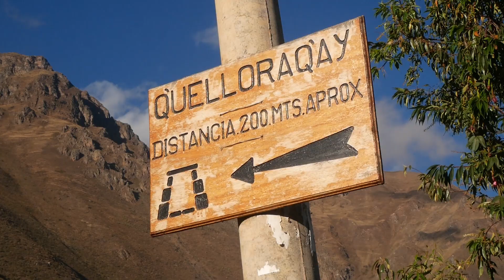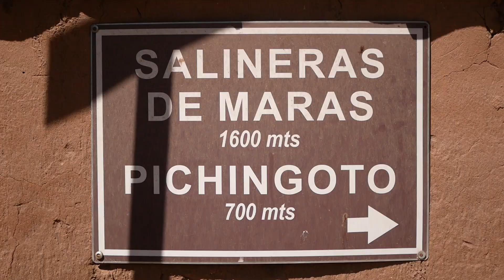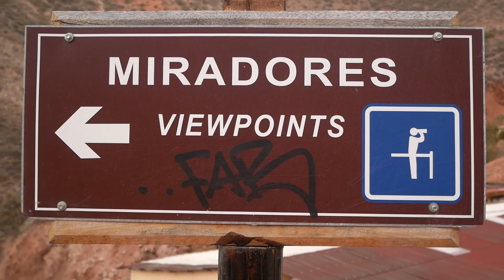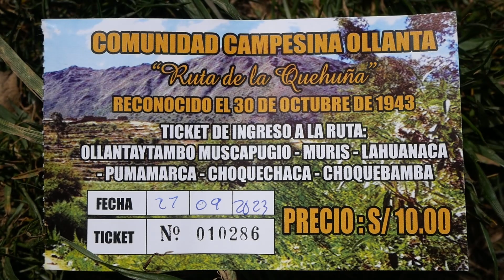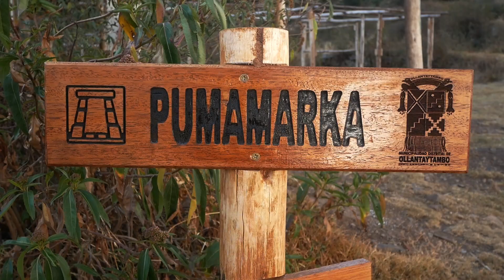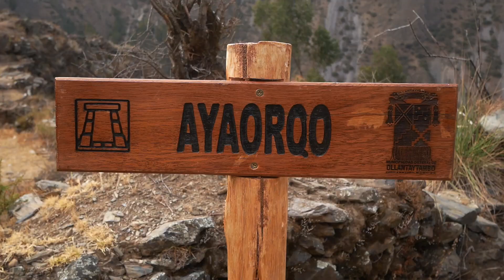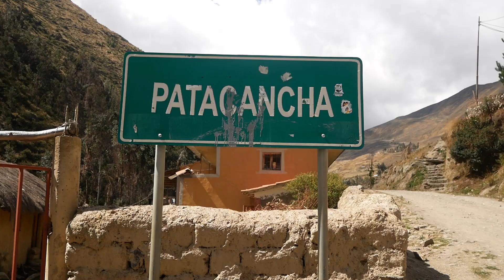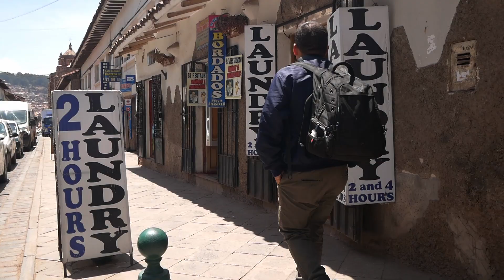Peru. Ollantaytambo • Salineras de Maras • Cusco. Backpacking. Road trips. City tours.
City tours, excursions, street food and markets. Stadtbesichtigungen, Ausflüge, Straßenessen und Märkte.
00:00 Ollantaytambo
05:39 Salineras de Maras
09:30 Moray
11:39 Ruta de la Quehuña. Ollantaytambo - Huilloc
14:14 Patacancha - Il expoferia de alpacas.
17:08 Urubamba
20:26 Chinchero
21:59 Cusco